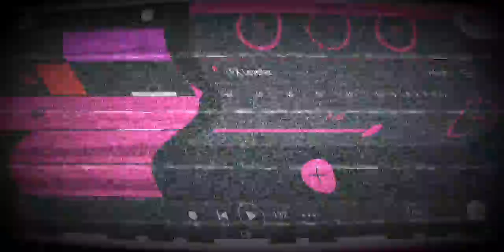Derana tv Iskole teledrama Iskole Teledrama Song Remix trailer |ලගදිම ෆුල් එක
සම්පූර්න රීමික්ස් එක තව දවස් දෙකකින් සබ් කරල තියාගන්න♥♥♥